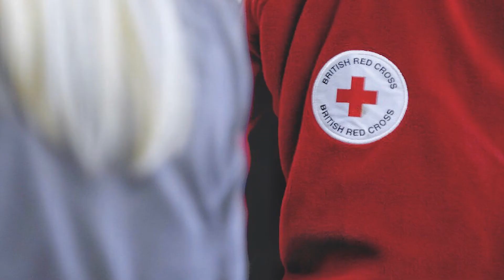British Red Cross - Ten Tors 2013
This is an updated version of the promotional video production that I was commissioned to shoot & produce for the British Red Cross.
It portrays the help & support that they provide during the Ten Tors events.
All photographs were taken at the 2013 Official Ten Tors event and are the property of:
Charlie Pennell Productions © & British Red Cross ©